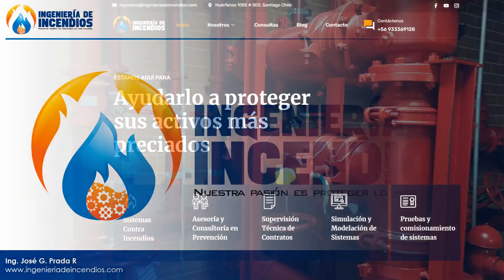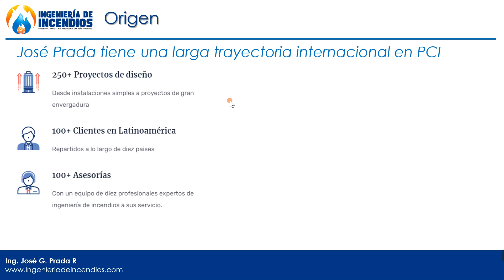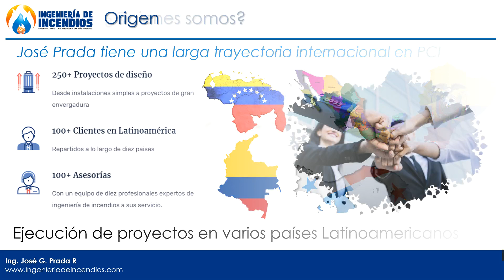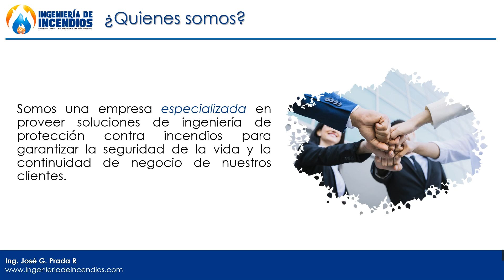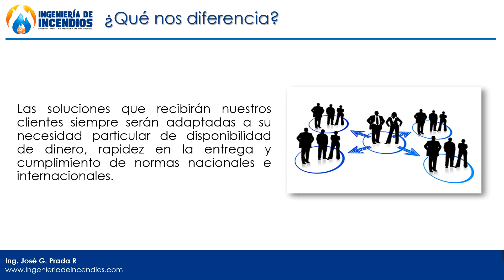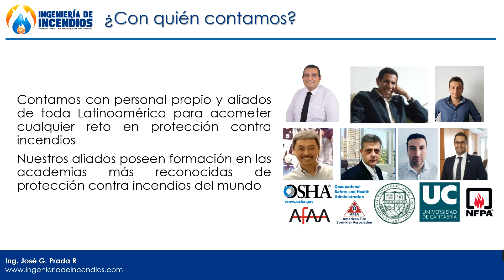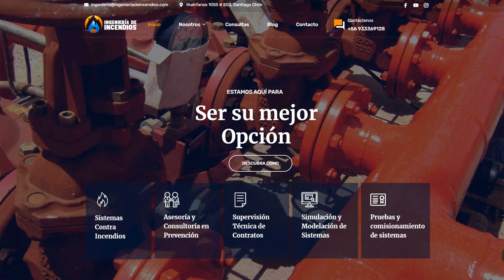PRESENTACION INGENIERIA DE INCENDIOS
Somos una empresa especializada en proveer soluciones de ingeniería de protección contra incendios para garantizar la seguridad de la vida y la continuidad de negocio de nuestros clientes.

o llámenos al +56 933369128